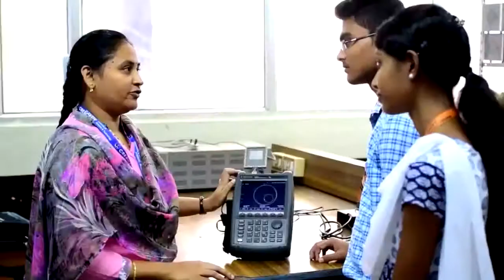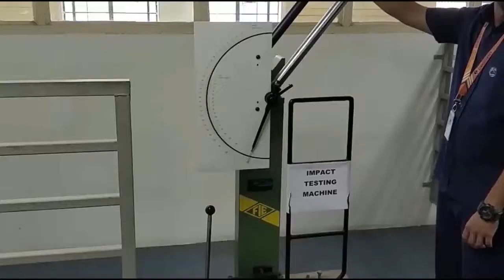Crescent university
The Pride